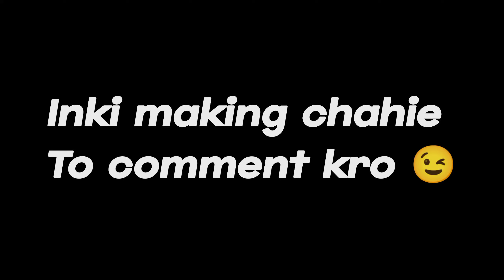Adda Pona Gamer Kites for Friday Game | Mr TouQii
Welcome Public AJ ki is video me me le k Aya hu new Kite Design to jldi sy channel ko subscribe krlo or is video me hum bnaein gy Adda pona kite or 1 tawa gudda kite Farma or kite paper cutting jis me hum Adda Pona Tawa Gudda ka farma bnaein gy Paper for kite making To ab kite making pr videos daily aein gi to agr new ho channel pr to subscribe krlo. Kite Flying kite Making or basant Festival ki videos is channel pr upload hon gi to subscribe krlo jis ne bi videos dekhni or kite making s related koi bi Question ho agr to zroor pocho neeche comment kro bqi Milu ga Tum se agli nai or amazing video k sth tb tk k lie Bye❤️